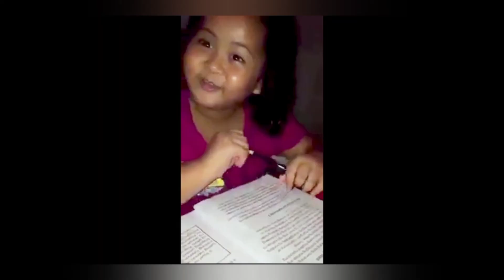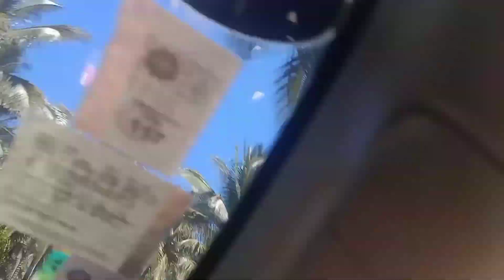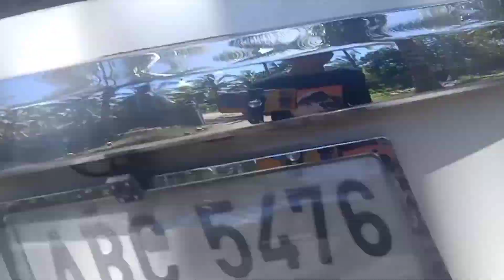what it's like in the Philippine mountains